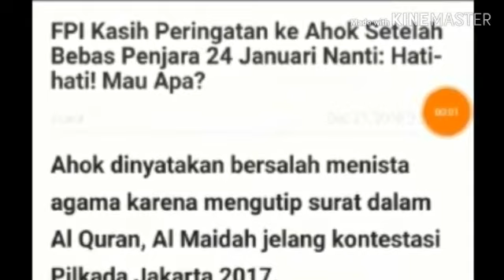AHOK BEBAS, FPI BERI PERINGATAN;BEGINI BUNYINYA;PA 212;GNPF ULAMA;PILPRES 2019;JOKOWI;MA'RUF;SANDIAG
Suara.com - Ormas FPI memberikan peringatakan jelang Basuki Tjahaja Purnama atau Ahok bebas penjara pada 24 Januari 2019 mendatang. FPI berharap terpidana kasus penistaan agama itu sudah sadar dengan kesalahannya selama di dalam penjara.
Pelajaran yang dimaksud adalah agar Ahok hati hati dalam berbicara. Ahok dinyatakan bersalah menista agama karena mengutip surat dalam Al Quran, Al Maidah jelang kontestasi Pilkada Jakarta 2017.
"Semoga apa yang terjadi jadi pelajaran berharga buat Ahok untuk berhati - hati dengan mulutnya," kata Juru Bicara FPI, Slamet Maarif saat dihubungi Suara.com, Jumat (21/12/2018).
Namun terlepas dari itu, dirinya tetap menghormati proses hukum yang berlaku. Bebasnya Ahok diaukianya sebagai sebuah proses hukum yang sah.
"Ketika sdh sesuai aturan hukum kami hargai proses hukumnya," terangnya.
Ahok sempat membuat heboh karena Ahok menyebut jangan mau dibohongi pakai surat Al-Maidah.
Meskipun maksud Ahok ialah masyarakat jangan mau dibohongi calon pemimpin yang hanya menggunakan ayat-ayat Alquran sebagai tameng agar terpilih, ucapannya itu mengakibatkan ratusan ribu massa berunjuk rasa pada 2 Desember 2016 lalu yang dikenal sebagai Aksi Bela 212.